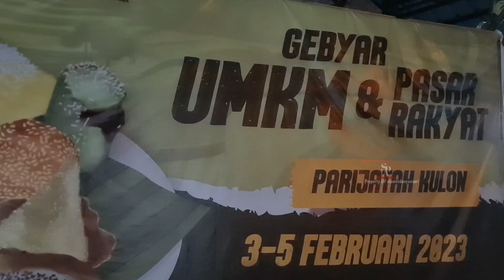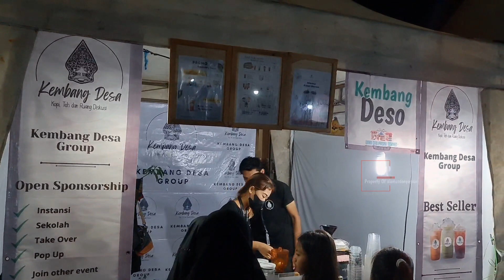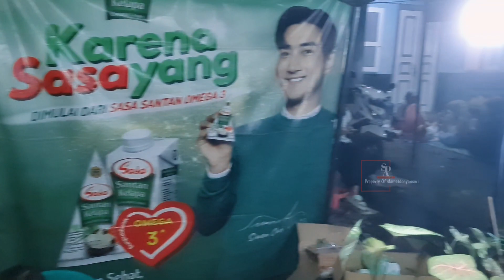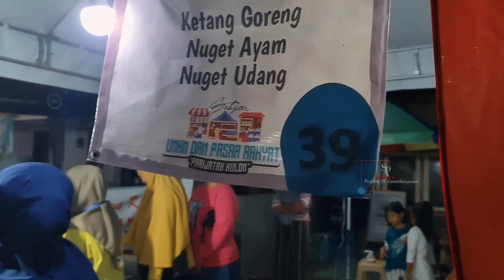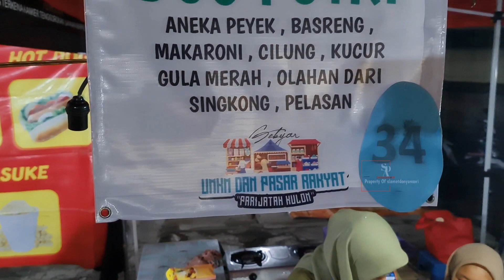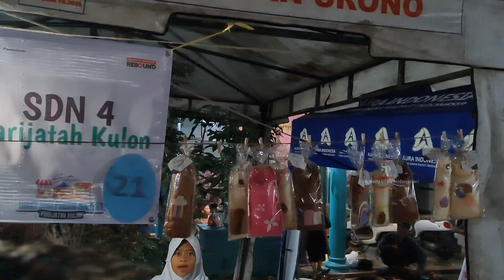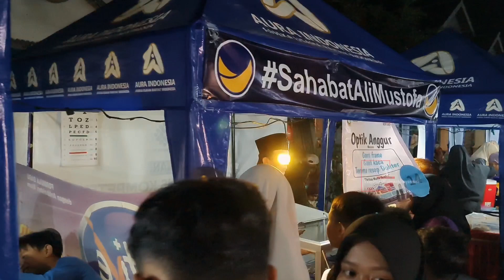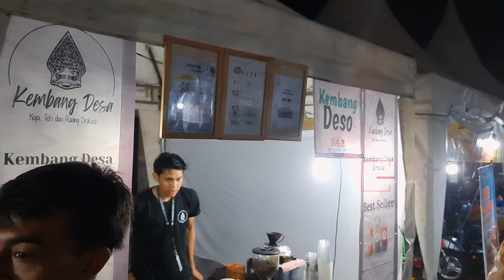Pasar Traditional Banyuwangi l Gebyar UMKM Pasar Rakyat Desa PARIJATAH KULON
Jangan Lupa dukung terus channel kami agar bisa Berkembang,memberikan informasi yg informatif Dan bermanfaat

Channel Kusus Usaha : @usahasuksesofficial9966

Chanel Kusus Wisata : @sltourandtravelbanyuwangi2892